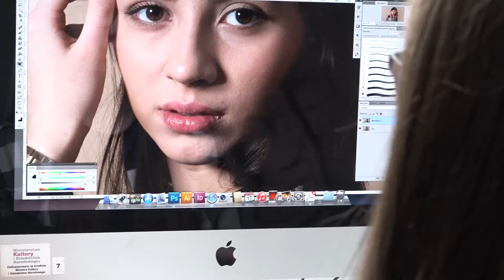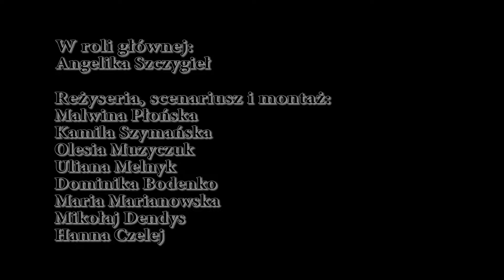Angelika Szczygieł - Fotografia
Film o Angelice Szczygieł słuchaczce I roku specjalności Fotografia w Lubelskiej Szkole sztuki i Projektowania.